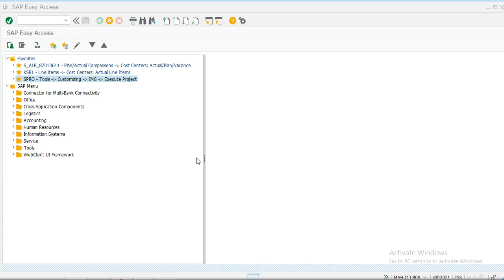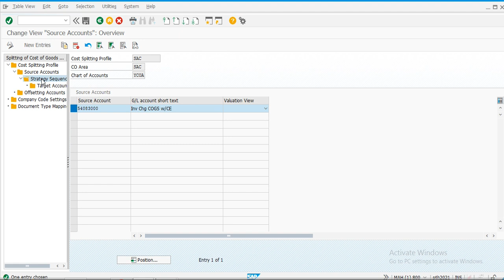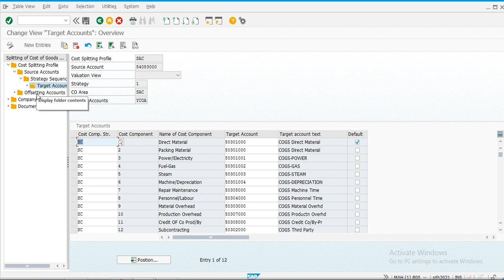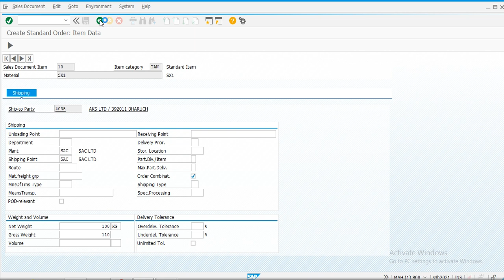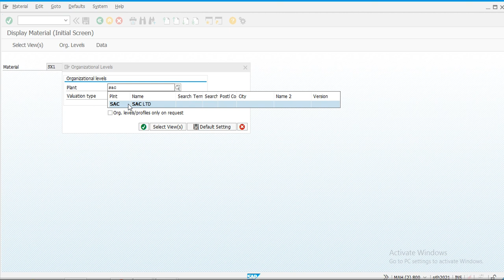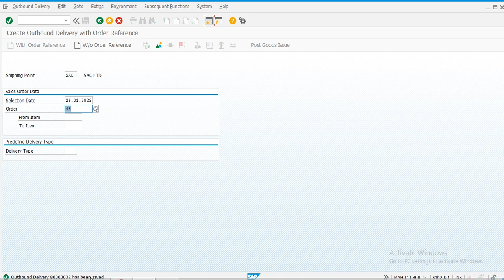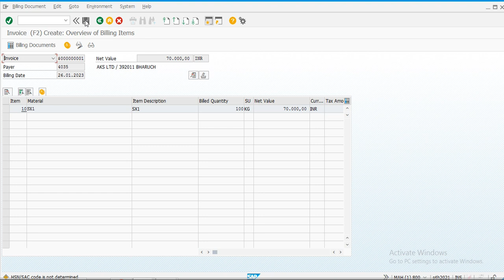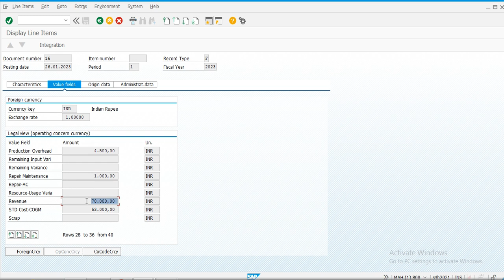SAP COPA Part 7 COGS Splitting & SD Testing in COPA